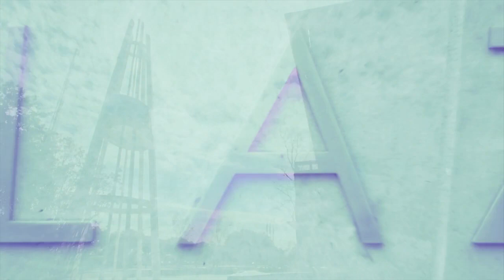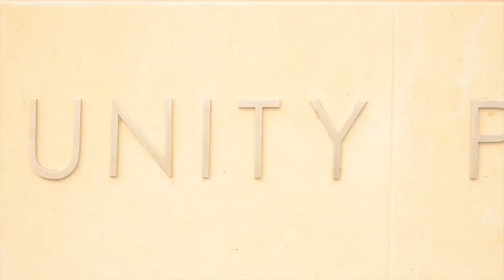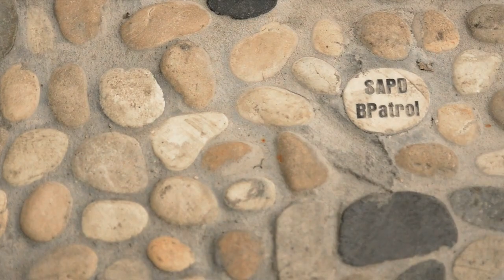Unity Plaza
SAN ANTONIO, TX—JEFRË (Jefre Figueras Manuel), an internationally recognized public artist and landscape architect, has completed Unity Plaza, the largest public art project in San Antonio. The principle vision behind Unity Plaza was to represent the historic uniting of two oldest public safety departments in Texas, San Antonio Police Department and San Antonio Fire Department, under one central headquarters facility.

“With this bold public art project, we are honoring our brave emergency responders with a visible landmark that is both inspiring and accessible to the public.”--said Mayor Julián Castro.